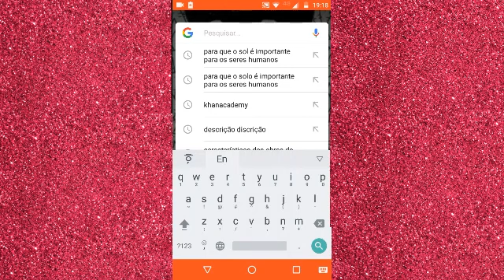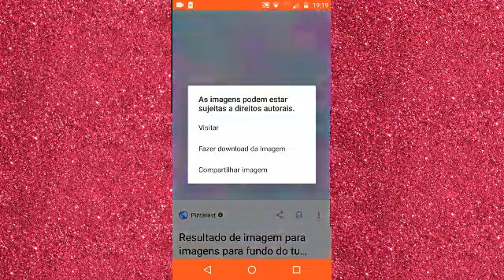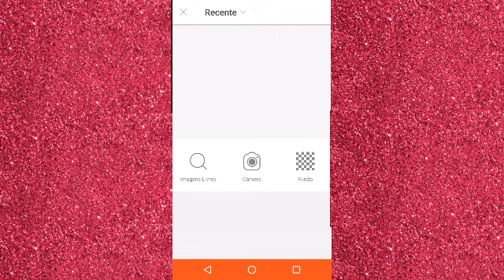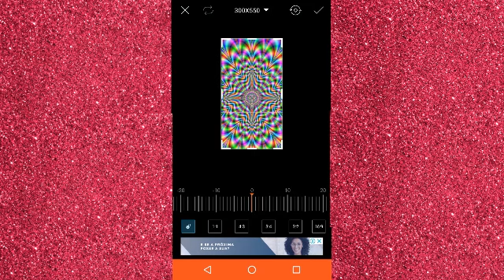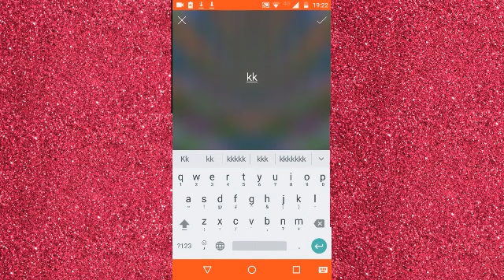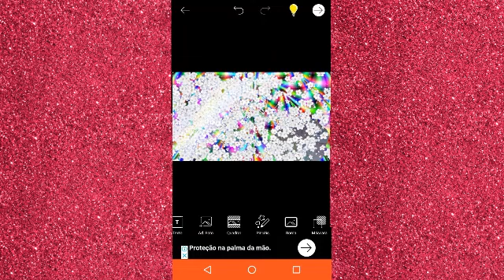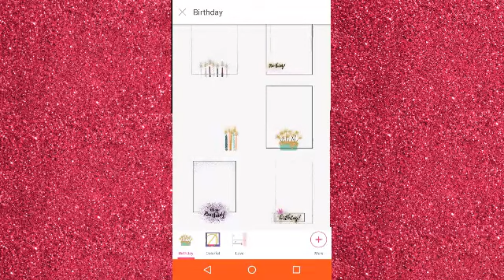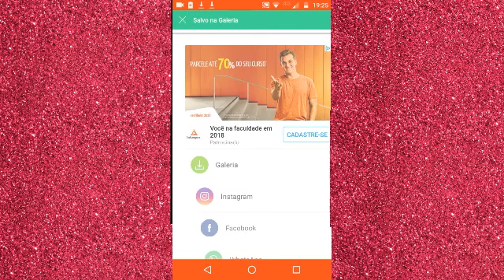COMO FAZER CAPA DE VIDEO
espero que vcs gostem foi um video bem simples mas da para fazer capas muito bonitas